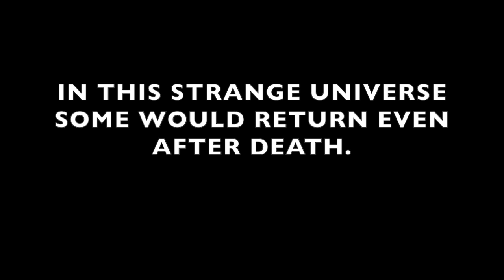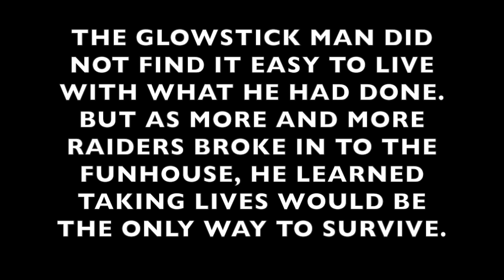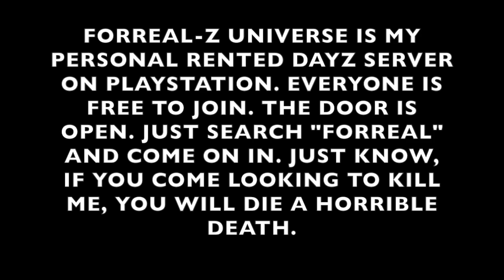ForReal-Z Universe #10 I AM NOW A KILLER (DayZ PS Community Server)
So I rented a DayZ server on Playstation and its called "ForReal-Z Universe". No password, no white list, no safe zones. The ONLY ONE RULE is - "ALL in-game chat must NEVER mention REAL LIFE". This is the story of ForReal-Z Universe...and how I became a killer..

"Lost Time", "Pop Goes the Weasel", "Smoking Gun", "To the Ends"